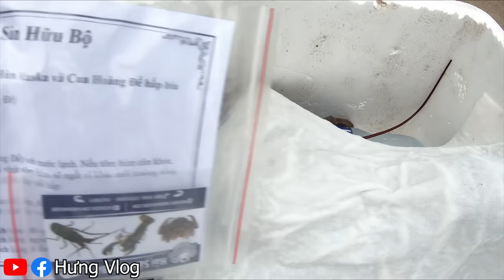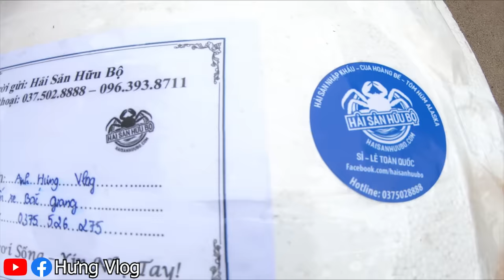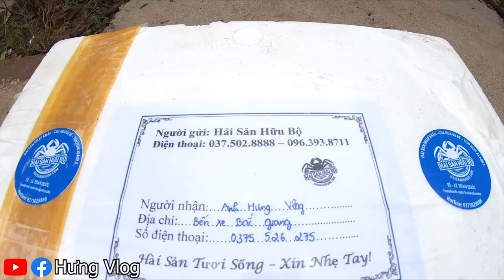Hưng Vlog -Thách Mẹ Bà Tân Vlog Ăn Tôm Hùm Alaska Khổng Lồ Giá 6 Triệu Trong 10 Phút